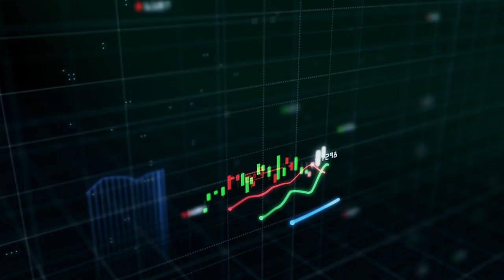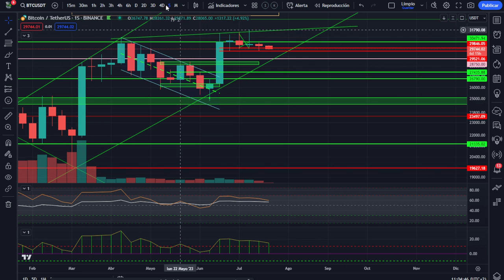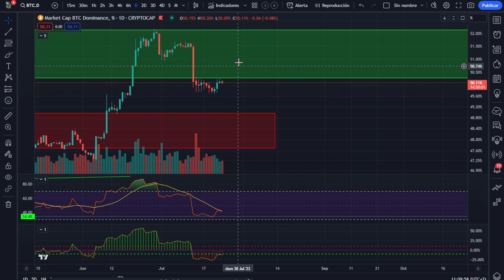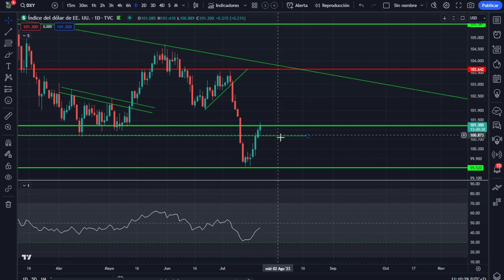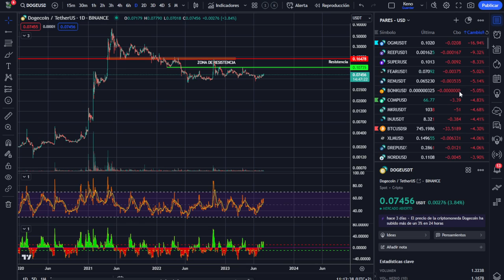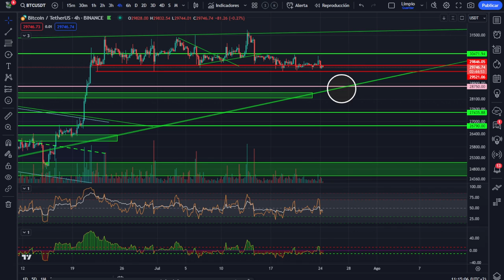🤢🤢🤢 ¿Qué pasaría si rompemos esto? ¡Análisis Mañanero! 🥇🥇🥇 Estructura de mercado 👈👈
Qué pasaría si rompemos la zona marcada de soporte en el corto plazo?. Evidentemente el mercado nos llevaría a niveles más bajos, pero... ¿Qué niveles son esos? ¿Romperíamos la estructura de mercado?